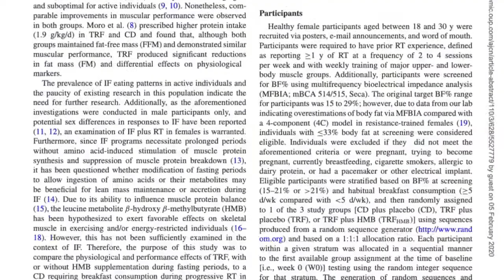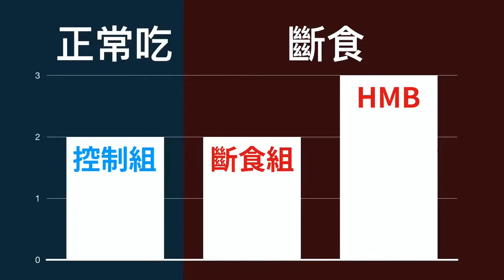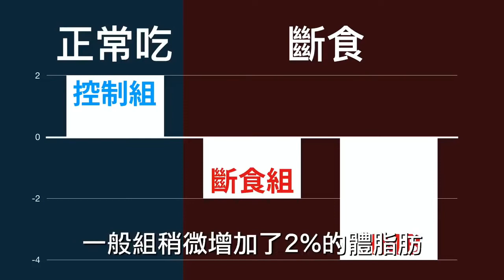【Dr.史考特迷思破解】用斷食法來減肥，會連肌肉也減掉嗎？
斷食法是近來火紅的飲食法之一，其便、易懂、沒有模糊空間。「從今天開始不吃早餐」、「週三跟週六整天只吃晚餐」，這樣簡單的兩句話，就可以完整解釋16:8 斷食法與一週兩次24 小時斷食法的執行要點，大概沒有比這更好懂的飲食法了。

但有一好沒兩好，斷食法一直備受質疑是否會影響肌肉生長，甚至使肌肉流失？不吃東西難道不會造成肌肉流失嗎？讓史考特醫師為你解答！

【影片勘誤】
01:18 圖表中HMB誤打成HBM

談健身，一定要談科學！
最新科學研究 X 秒懂圖表解析，破解41個健瘦身迷思

《一分鐘健瘦身教室2　Dr.史考特的科學增肌減脂全攻略》